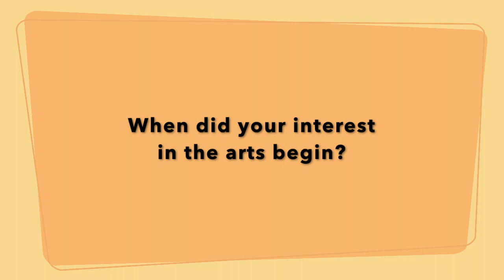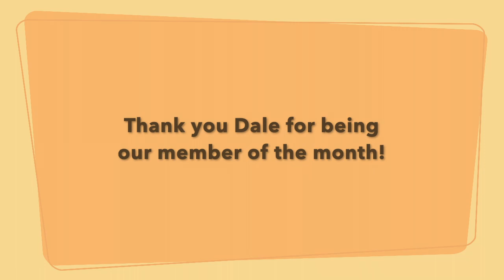June/July 2019 FAC Member of the Month Dale Ferbrache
June/July 2019 FAC Member of the Month Dale Ferbrache, Member for 1 year